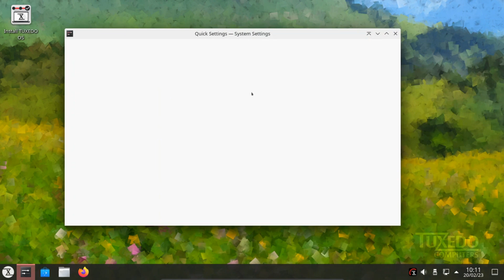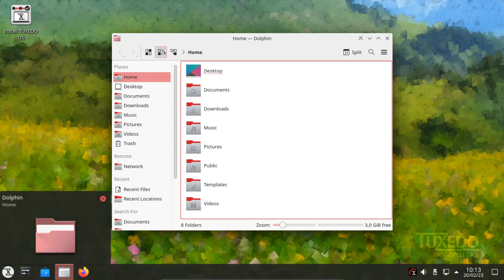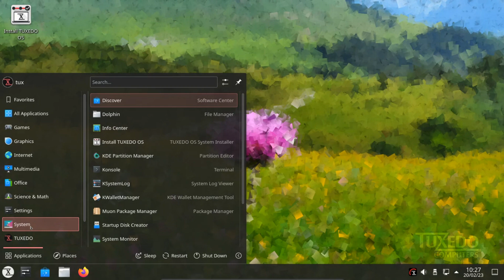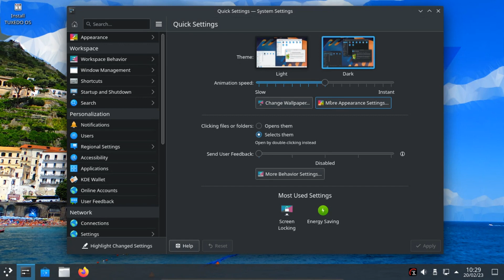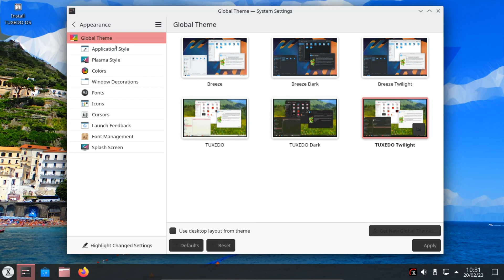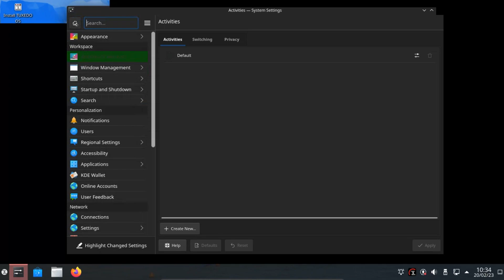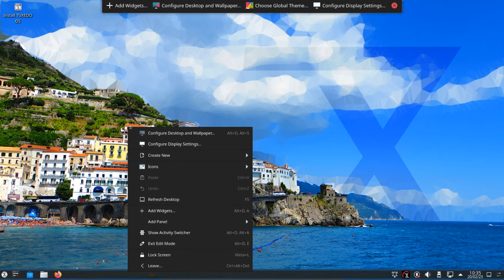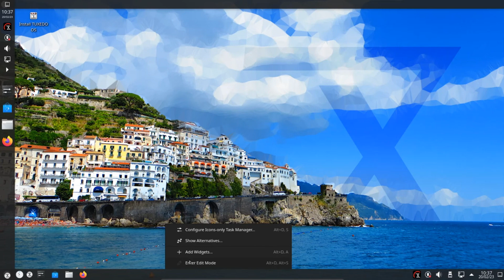TUXEDO OS 22.04 - Linux KDE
Another very nice Linux distro. On this video you will take a look on some of the features on this operating system.